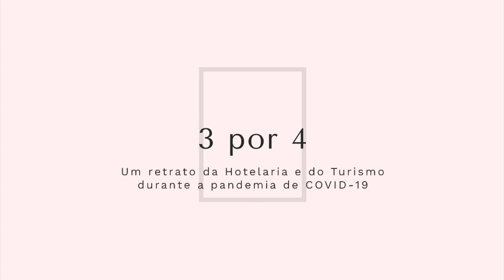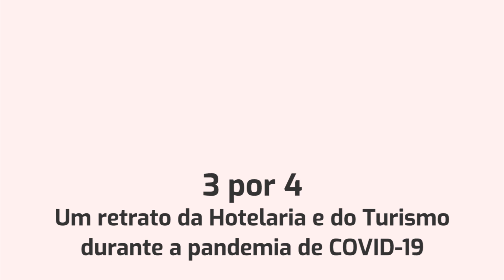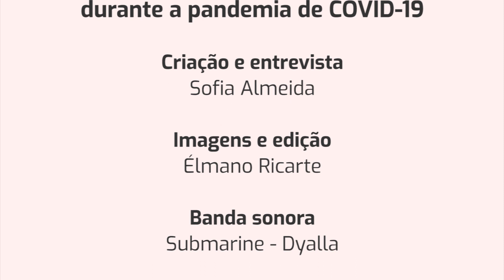3 por 4 com Francisco Moser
Sinopse:

O profissional do turismo que irá partilhar o seu conhecimento e experiência é director
geral da DHM. Francisco Moser tem mais de 30 anos de experiência na gestão de
hotéis e mais de 25 enquanto formador e professor na área da gestão hoteleira.

Síntese biográfica:

O profissional do turismo a quem hoje vou fazer perguntas é Francisco Moser, desde
20016, diretor geral da DHM (Discovery Hotel Management) e diretor executivo da
Pós-Graduação em Top Management em Hotelaria e Turismo do ISCTE/INDEG.
O Francisco tem mais de 30 anos de experiência na direção e operação de hotéis como
o Riviera e Ritz Lisboa) e cadeias hoteleiras de referência, tais como o grupo Altis,
Tivoli, Vila Galé, Albatroz e Enatur – Pousadas de Portugal). Conta com mais de 25 anos
de experiência no ensino e na formação. Já lecionou na área da gestão hoteleira em
pós-graduações, licenciaturas e cursos de especialização, em diversas universidades,
escolas hoteleiras e associações do sector.
Em termos académicos Francisco, é mestre em Marketing – ISCTE/INDEG e licenciado
em Gestão Hoteleira pela Escola de Hotelaria e Turismo do Porto.
Francisco, bem-vindo e obrigada por ter aceitado este desafio.

Perguntas:

1ª Pergunta: Sendo a génese da DHM, a gestão de unidades hoteleiras, de que forma é
que este modelo de negócio pode fazer a diferença numa gestão hoteleira pós-Covid-
19?

2ª Pergunta: Quais serão, na sua opinião, as grandes mudanças, no sector hoteleiro?
Em ambiente frontoffice e backoffice? Ao nível das tarifas e formas de reservar, o que
muda?

3ª Pergunta: A palavra de ordem nesta Pandemia tem sido a digitalização. A estratégia
digital de muitas empresas, já prevista antes, tem ganhado um fôlego redobrado, nos últimos tempos. De que forma o digital muda para sempre a hotelaria e a
hospitalidade? O que muda e o que é que não volta a ser como antes?

Gravado dia 9 dezembro, 2020.

Comunicação do Projeto: Élmano Ricarte